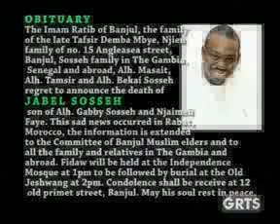GRTS 06 01 2014 2230 GMT